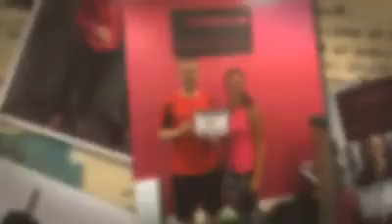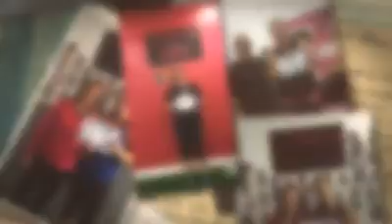Fitter Body Ladies: Be Inspired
Check out our members as they join the 1 stone club